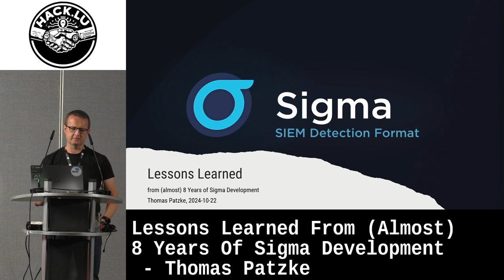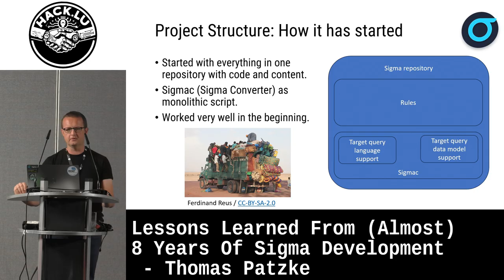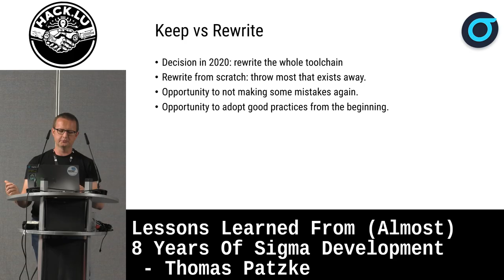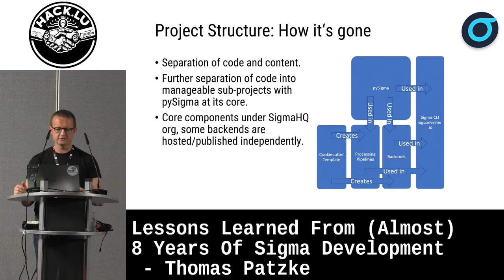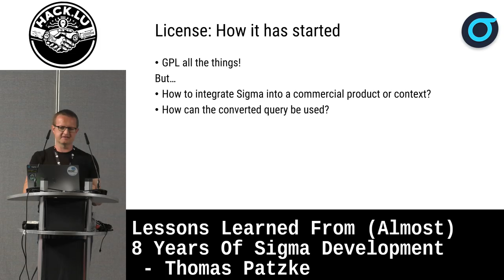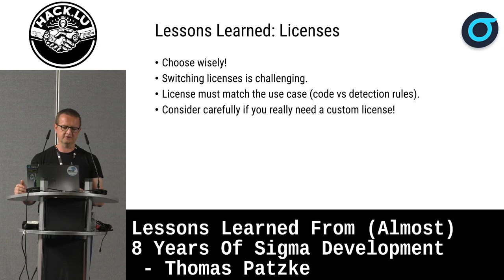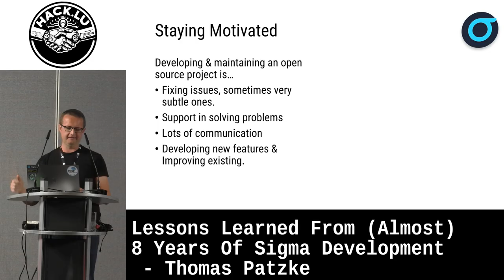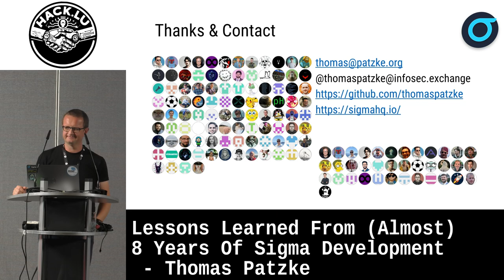Lessons Learned From (Almost) 8 Years Of Sigma Development - Thomas Patzke